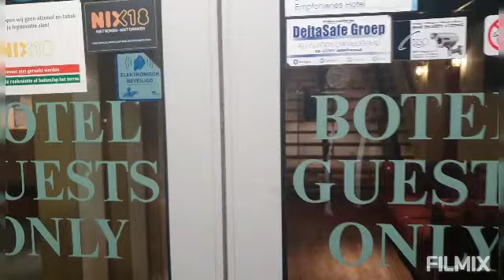Our weekend staycation @Amsterdam❤👍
Belgium